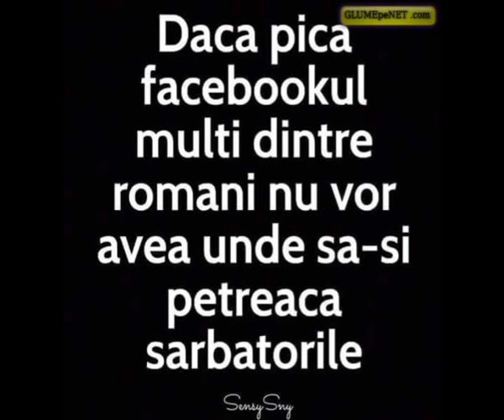Tacut actor-ORLANDO NEDELCU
lyrics and song